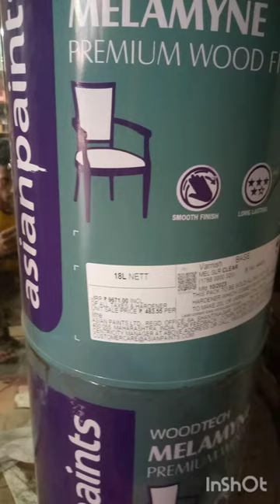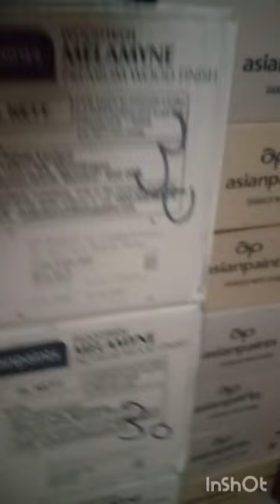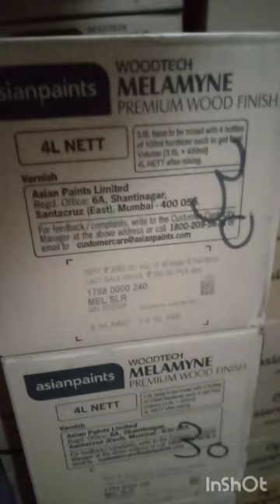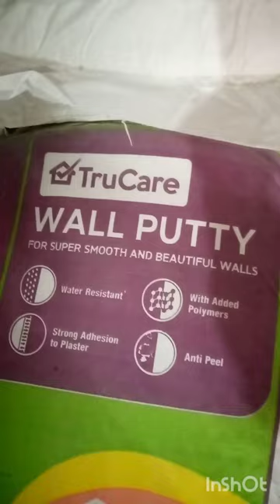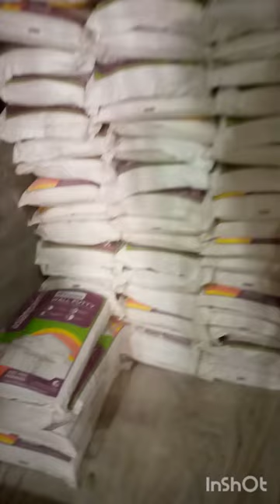Colour # Asian paints All colours # here # and all meterial milega #